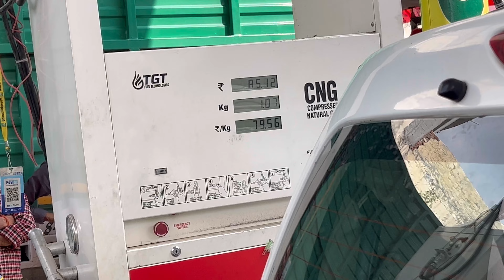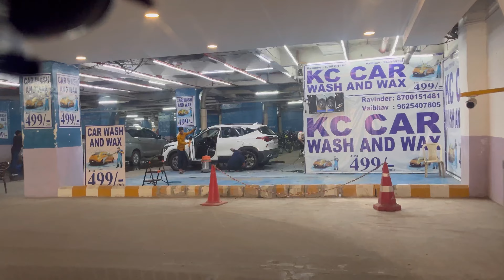Ambience Mall Me Gumne Nikl Gye 😇😇 || Baarish Ne Toh Haalat Khraab Kr Dii 😤😢